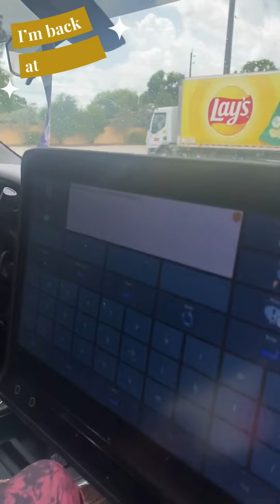Day in the Gym with Jazzmin Samuel: Strength Beyond Limits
Join us as we spend a day in the gym with the incredibly talented digital artist, Jazzmin Samuel. Despite facing the challenges of cerebral palsy, Jazzmin embraces every opportunity with courage and a smile. Today, she’s here to show us that strength isn’t just about physical capabilities—it’s about the resilience and determination to overcome any obstacle.